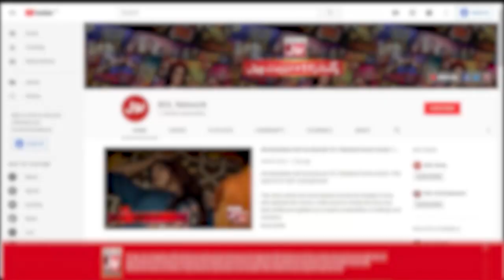Apne Kabhi Nhi Lapaita? | Ajeeb Sawal | Jeeto Ek Minute Mein | Faysal Quraishi New Show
Apne Kabhi Nhi Lapaita? | Ajeeb Sawal | Jeeto Ek Minute Mein | Faysal Quraishi New Show | BOL Entertainment